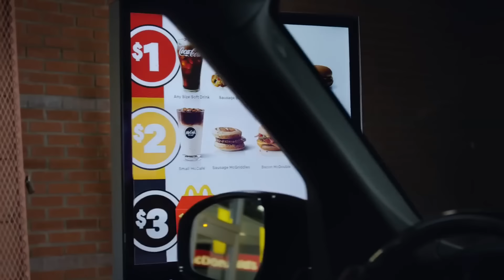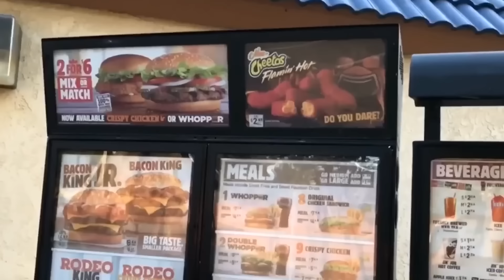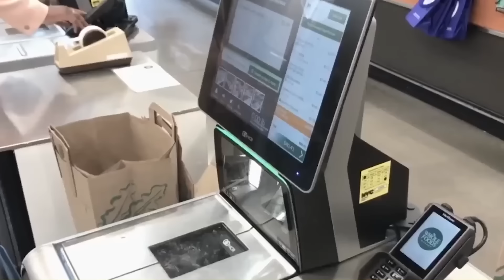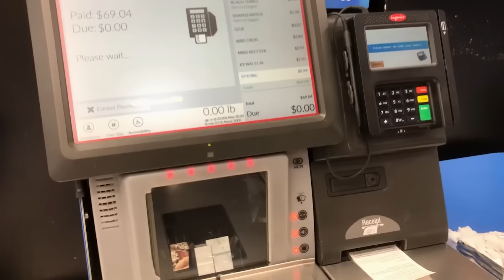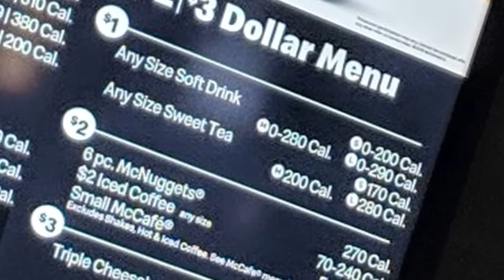McDonald's Responds To Customer Backlash About Rising Food Prices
Have increased prices at McDonald’s backfired? Is this the end of the iconic fast-food giant as we know it?

If you’ve noticed that grabbing a quick meal at your favorite fast-food joint is taking a bigger bite out of your wallet lately – you are not alone! Customers across the nation are complaining about the surge in prices.

The cost of a Big Mac in America has gone up by 280% in the last two decades, with the most expensive meals found in states like New York and Connecticut, where an $18 Big Mac meal is not uncommon.

In this video we unravel the reasons behind the price hikes, customer reactions, and the potential impact on the fast-food industry.